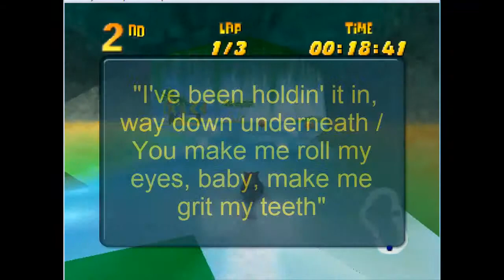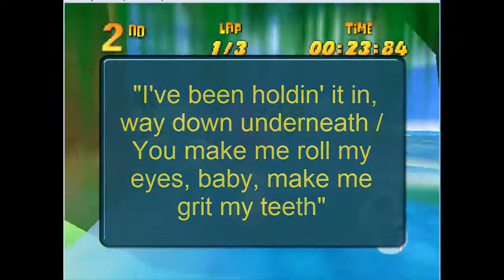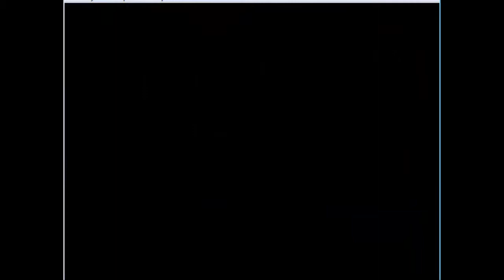Diddy Kong Racing - Gotta Go Both Ways Episode #17 - Super Speers Brothers Series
Let's play Diddy Kong Racing and talk. Also, let's talk wayyy too much.

 In Which We Talk Our Opinion of Trailer Park Boys the TV Show

The Super Speers Brothers are:
Blake Speers
Very Very Verily Veera